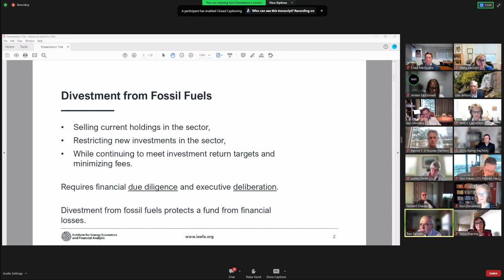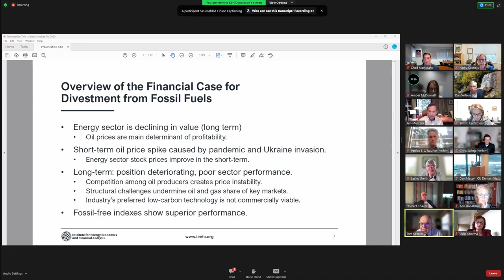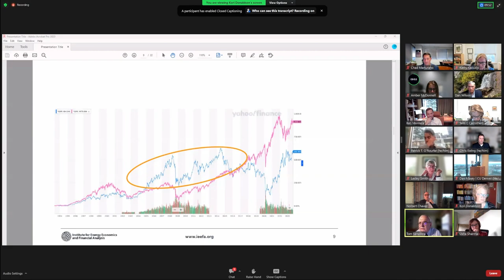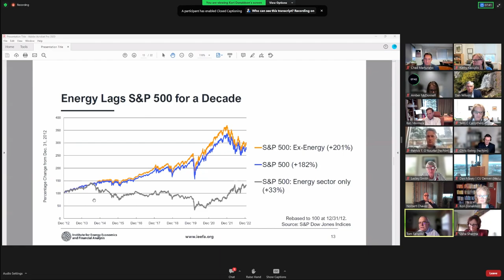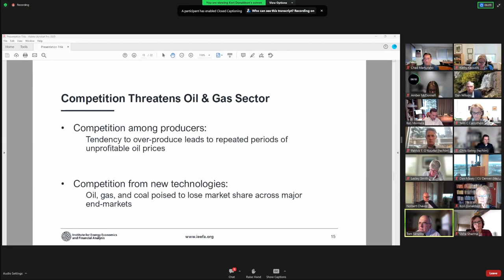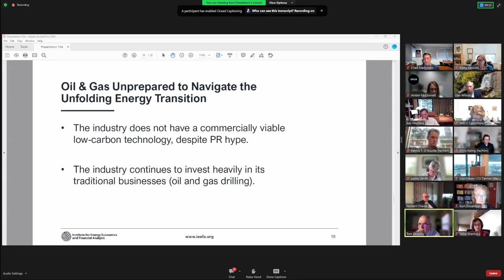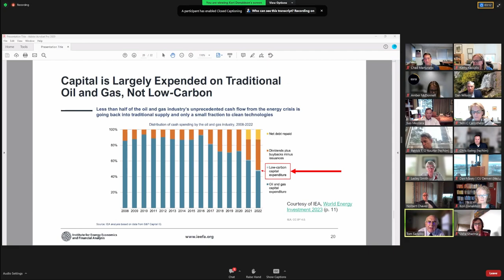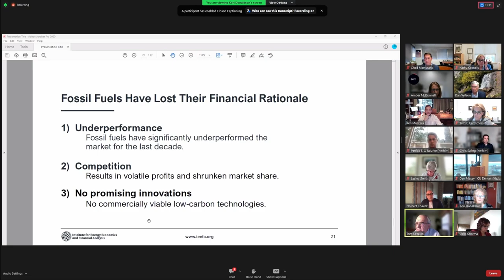The Financial Case for Divestment of Fossil Fuels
Come watch Tom Sanzillo of the Institute for Energy Economics and Financial Analysis come share facts around divestment. Fossil fuels are propped up by those using misinformation to slow change, global conflicts, and are not a good long term decision. Let us look at creating a greener future as quickly as we can and leave as much fossil fuels as possible for future generations!

Let us know your favorite parts and opinions in the comments!!

We have the full regents meeting you can watch here with time stamps. In that one you can watch the anti divestment speaker struggle to work their camera, use selective focus, and put together an as organized presentation as Tom. You can also see other parts of the University giving background information and other things the system can point towards to still claim environmental reputation.

The University of Colorado system holds $270 million+ in fossil fuel investments... while also trying to be a recognized as a university leader in climate research. Not only that fossil fuels are a bad investment because of the risk, changing public sentiment, and competition in the market. Plus so many other reasons! Time for change!

Channel Overview
Here at Community Driven we work to highlight and broadcast positive impact change makers. Look forward to more curated content and shares! For the most up to date

Video Breakdown
0:00 - What a stacked intro
2:30 - Presentation